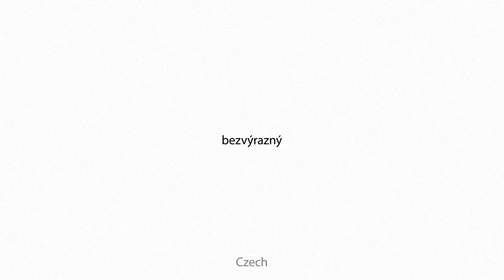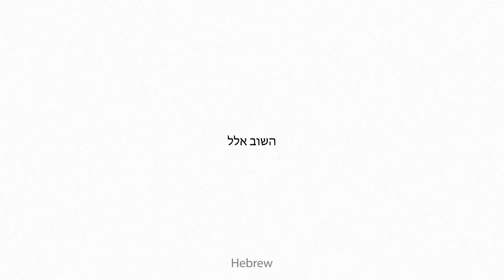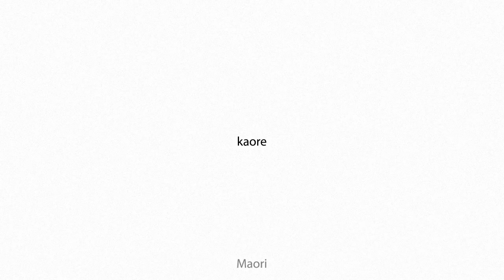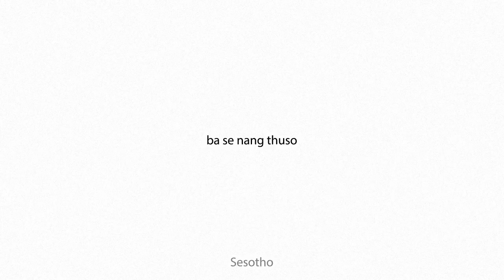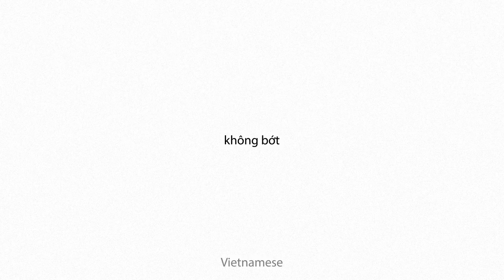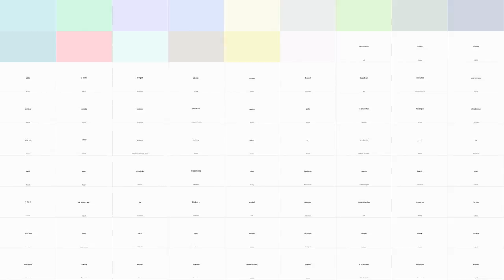abashless Multilingual Translation